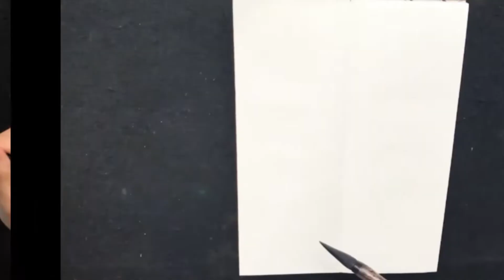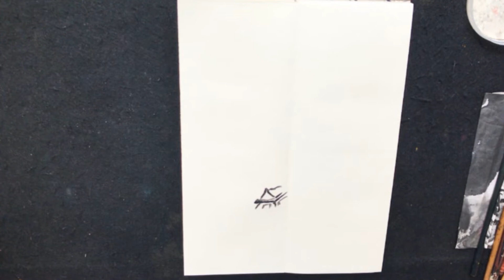Chinese Landscape Ink Painting Simple Toturial Lesson for Beginner Easy to Learn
How to paint simple easy landscape painting? This lesson 7 will teach you how to paint simple landscape painting. We have many landscape lessons for you, small paper size and easy to learn.

Artist Profile:
Zou shanglin, professional artist, born in Chair Mao’s hometown Xiangtan, and also be the inheritor of world cultural celebrity Qibaishi. Member in China Image Painting Seminar,Hunan Young Artists Association,Xiangtan Artists Association,Xiangtan Calligrapher and Painter Association, and Curator of Hunan Qinyu Art Gallery.